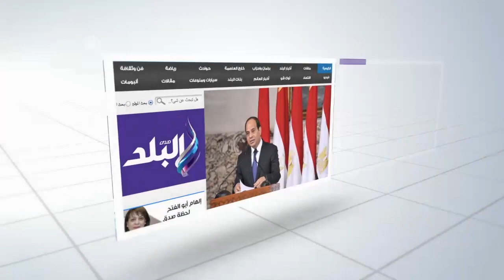صدى البلد | أضحية العيد تتأثر بإرتفاع الاسعار .. الخروف ب5000 والماعز ب4000